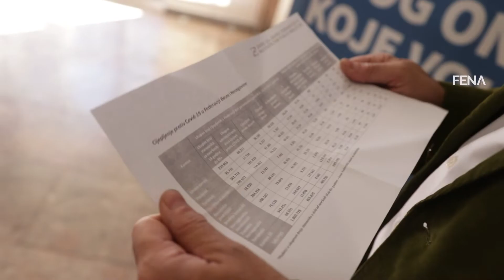Većina teško oboljelih od virusa korona nisu vakcinisani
SARAJEVO, 1. novembra (FENA) - Više od 90 posto teško oboljelih od virusa korona, koji su na bolničkom liječenju, nevakcinisane su osobe.